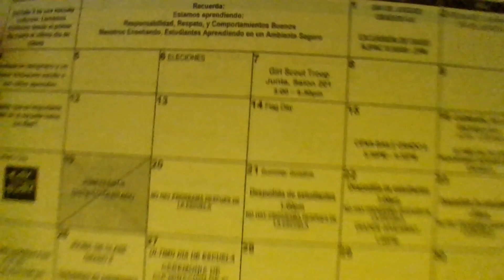My First Day Of School From 7th To The Last Day Of 7th Grade! And A New Outro!